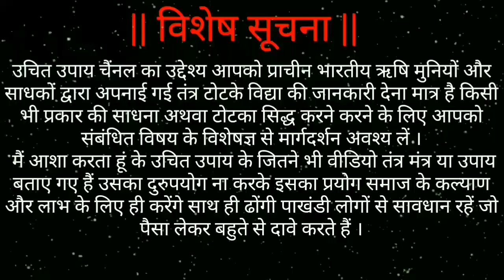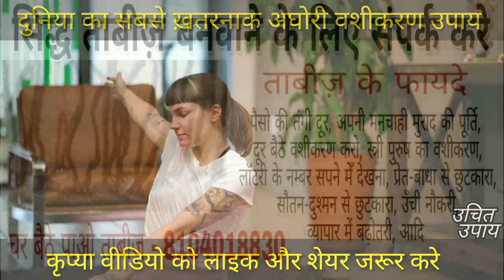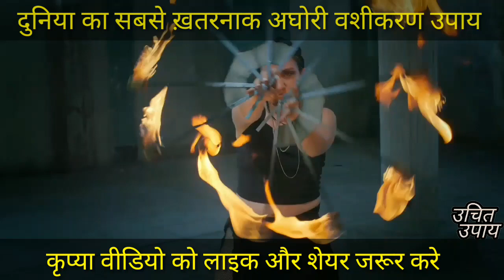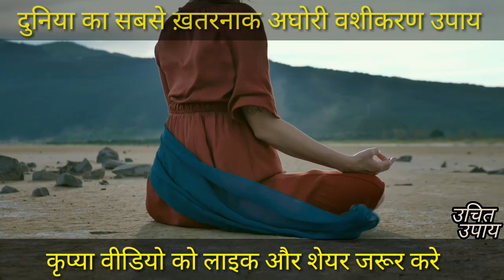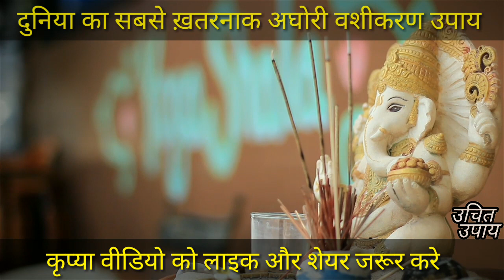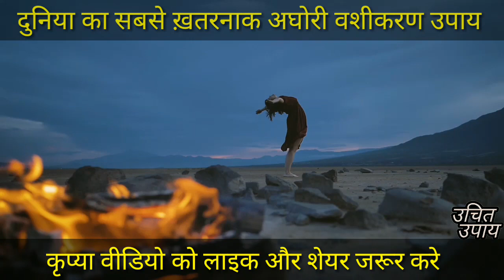दुनिया का सबसे ख़तरनाक अघोरी वशीकरण उपाय | अघोरी वशीकरण Aghori Vashikaran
जय श्री कृष्णा मित्रों आज की वीडियो में मैंने बतया है
दुनिया का सबसे ख़तरनाक अघोरी वशीकरण उपाय,  अघोरी वशीकरण Aghori Vashikaran, वशीकरण उपाय गलत मकशद के लिए प्रयोग ना करे नहीं तो हानि के आप खुद जिमेदार होंगे वशीकरण का प्रयोग अछे कर्म में किया जाता है जैसे प्रेमी वशीकरण प्रेमिका वशीकरण पति वशीकरण या पत्नी वशीकरण नाम से वश में करते है सब जानकारी वीडियो में दी हुई है । आशा करता हु ये वीडियो आपको पसंद आएगी

Vashikaran Ke Name Par Bahut Log Thagi Aur Galt Gyan De Rahe Hai Aap Savdhan Rahe Koi Bhi Upay Naa Kare Kisi Gyani Se Salah Le Kar Hi Upay Kare Nahi To Ulata Asar Padega .

    Call Timing-  11Am To 5Pm Everyday

ऐसे होता है वशीकरण | जान लो नहीं तो पछताओगे | वशीकरण कैसे करे | वशीकरण का असर Howtodovashikaran

|| UCHIT UPAY ||